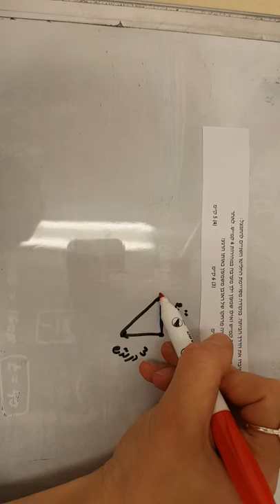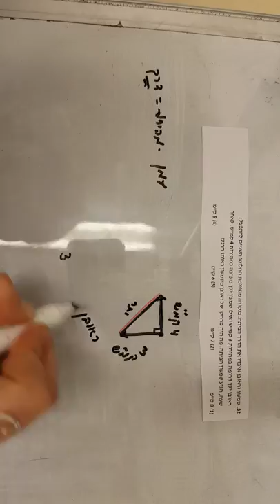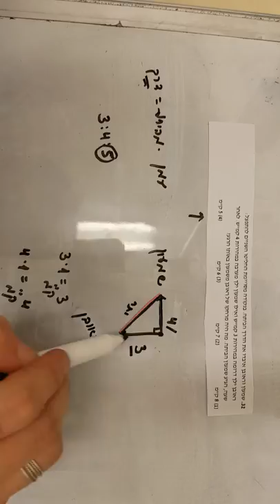שאלות ובעיות הספק ותנועה גל ראשון שאלה 32 EZWAY